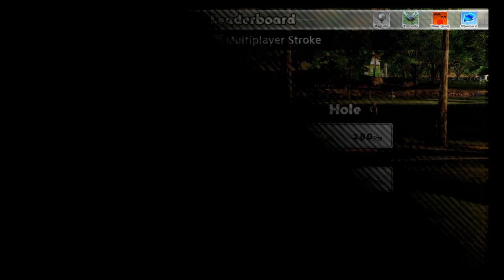Hitting The Links